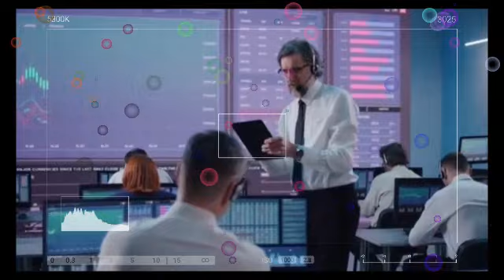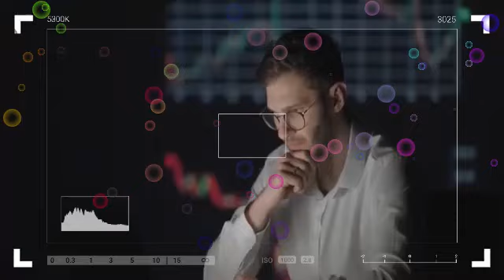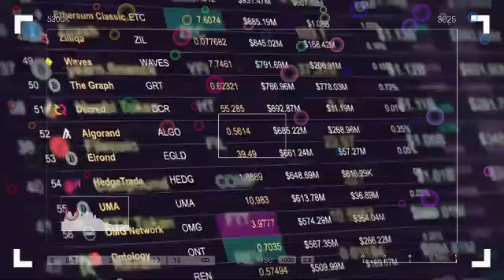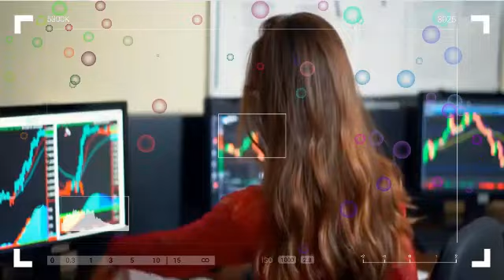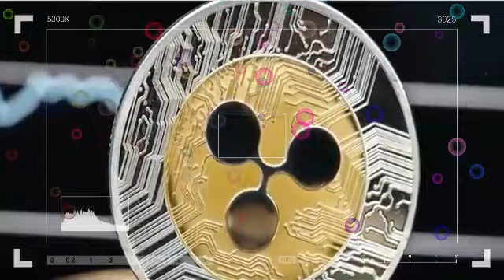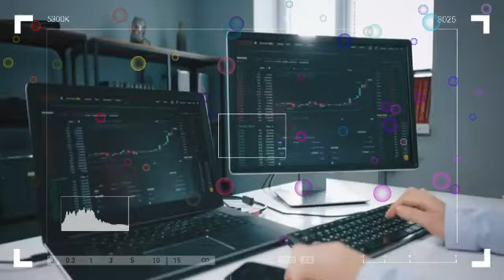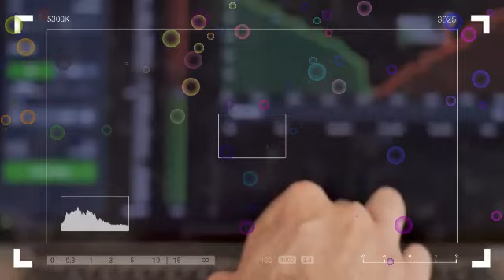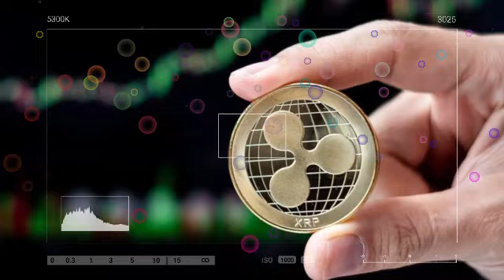🚨XRP NEWS: 💣💣THE PRICE WILL SOAR! 💣💣 XRP MAY BE WORTH $10 BY THE END OF 2023.🚨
💣THE PRICE WILL SOAR! 💣💣 XRP MAY BE WORTH $10 BY THE END OF 2023.🚨